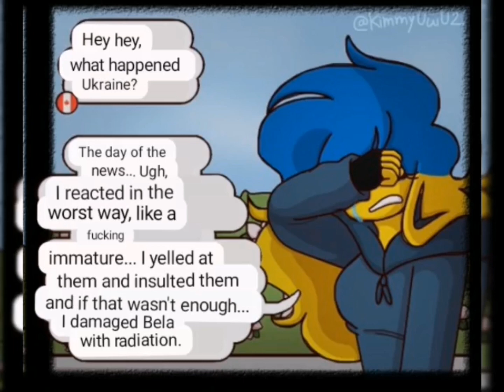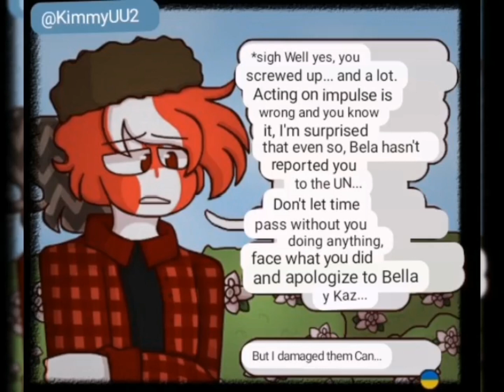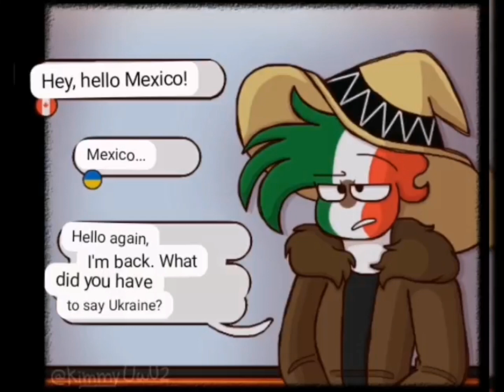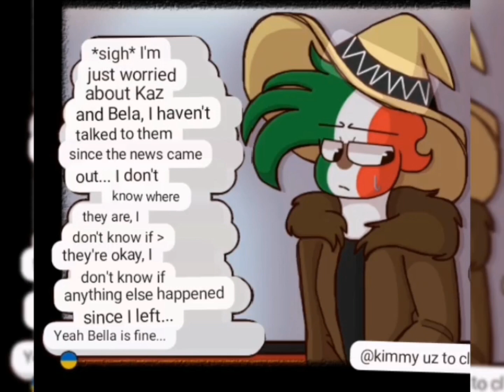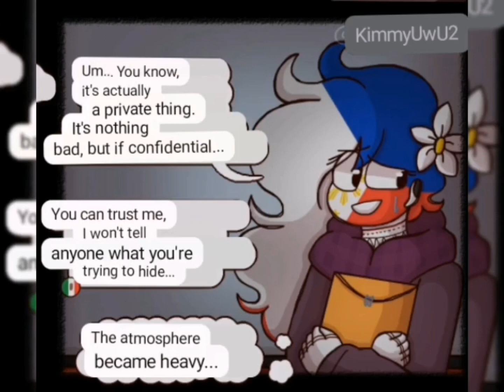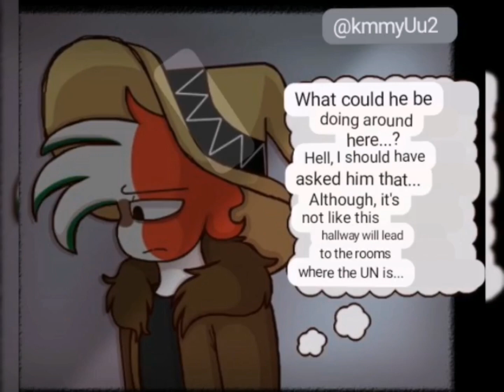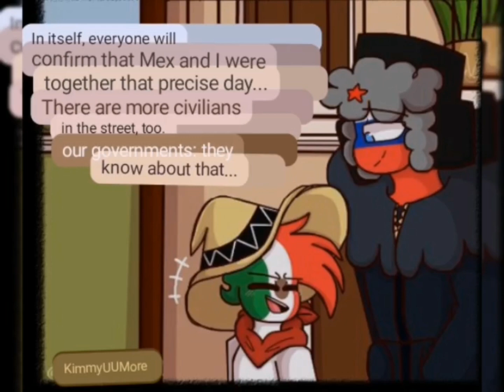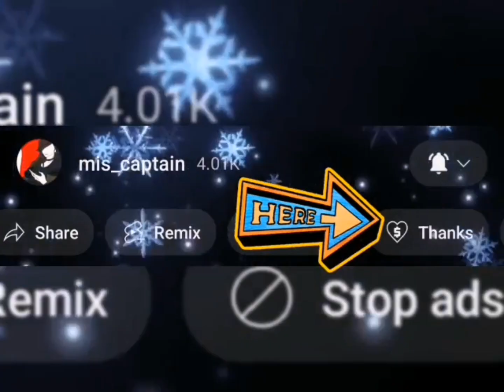CH 2.0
The Voice in this video is originally dubbed by the Creator of this Channel @mis_captain6029 .